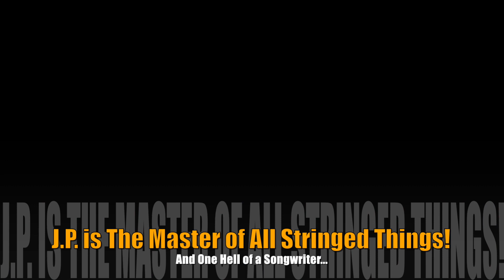My Movie 11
The Circle Continues - Season 1